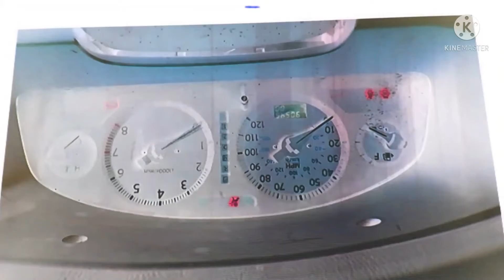2004 Nissan Pathfinder Chime in G Major 302